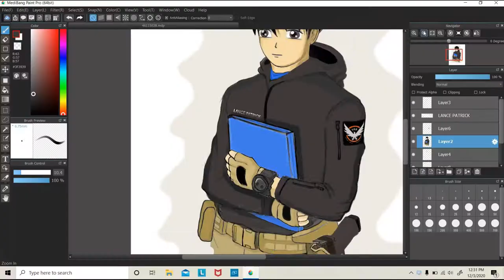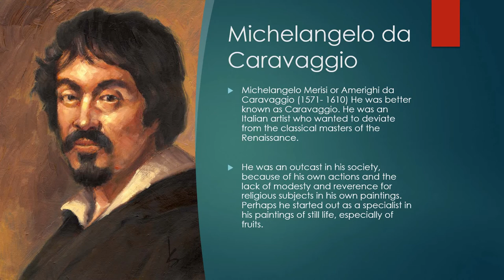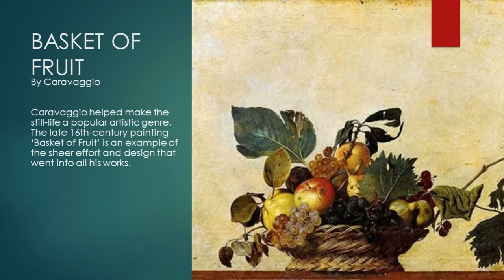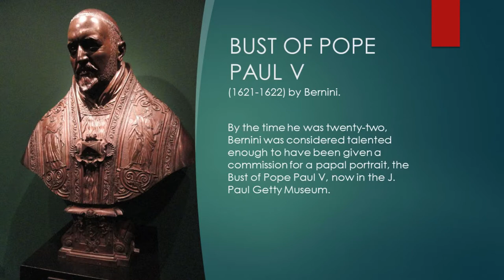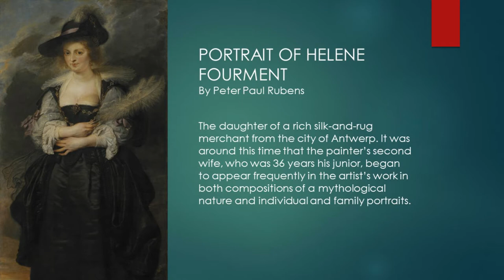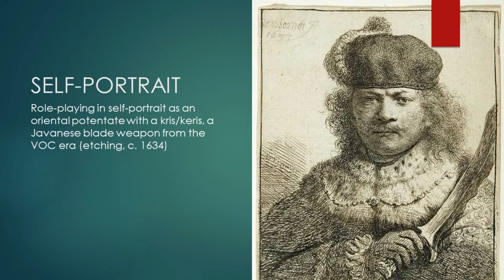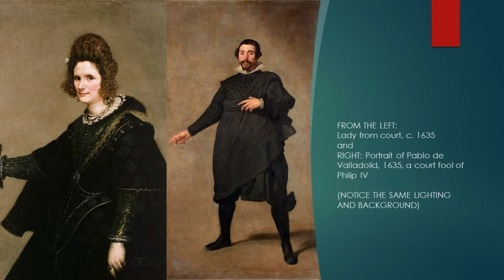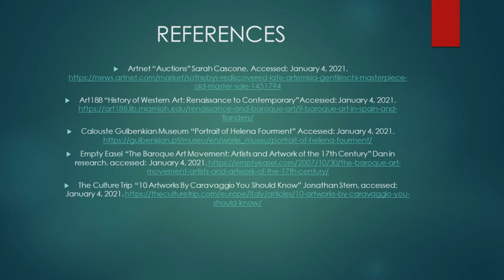HISTORY OF ARTS: Baroque Arts GR9 EP6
Baroque Art (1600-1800) The term Baroque was derived from the
Portuguese word “barocco” which means “irregularly shaped
pearl or stone.” It describes a fairly complex idiom and focuses on
painting, sculpture, as well as architecture. After the idealism of
Renaissance, and the slightly forced nature of “mannerism”,
Baroque art above all reflects the tensions of the age notably the
desire of the Catholic Church in Rome to reassert itself in the
wake of the Protestant Reformation which is almost the same
with Catholic- Reformation Art of the period. Although always in
conflict with the simple, clear, and geometric concepts of
classicism, the Baroque existed in varying degrees of intensity,
from a simple animated movement of lines and surfaces, to a rich
and dynamic wealth. Baroque was a period of artistic styles in
exaggerated motion, drama, tension, and grandeur. The style
started in Rome, Italy and spread to most of Europe.

Art188 “History of Western Art: Renaissance to Contemporary”Accessed: January 4, 2021.
Calouste Gulbenkian Museum “Portrait of Helena Fourment” Accessed: January 4, 2021.
Empty Easel “The Baroque Art Movement: Artists and Artwork of the 17th Century” Dan in research, accessed: January 4, 2021.
The Culture Trip “10 Artworks By Caravaggio You Should Know” Jonathan Stern, accessed: January 4, 2021.

Title: Flourish
Artists: Celdro, Emil Wennerholm
Genre: Progressive House